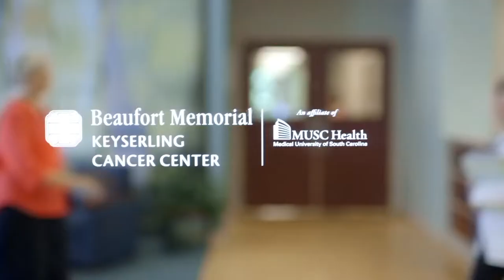Cancer Care Close to Home - Beaufort Memorial Keyserling Cancer Center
You don't have to travel far to receive advanced cancer care. Beaufort Memorial has partnered with the Medical University of South Carolina (MUSC Health) to provide care at the Keyserling Cancer Center for residents in Beaufort, Bluffton, Port Royal, Hilton Head and the surrounding areas.